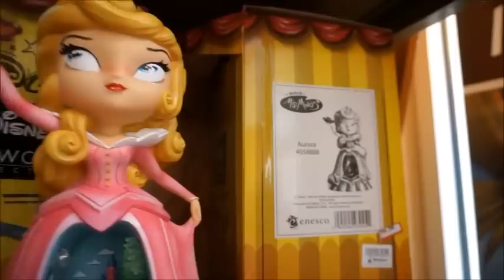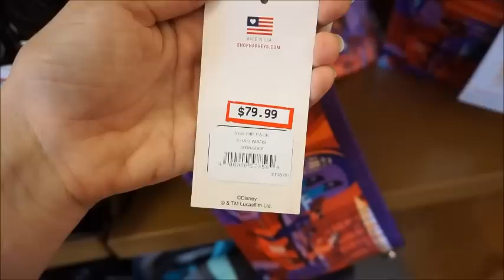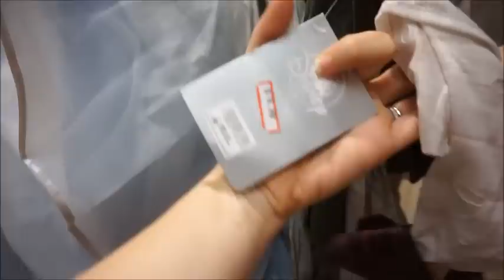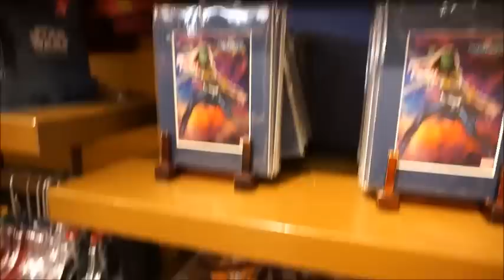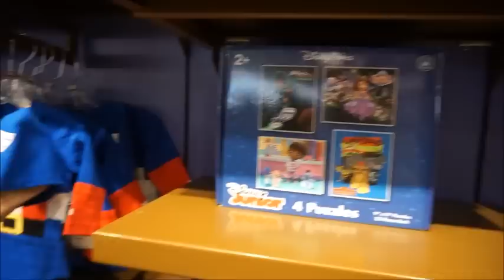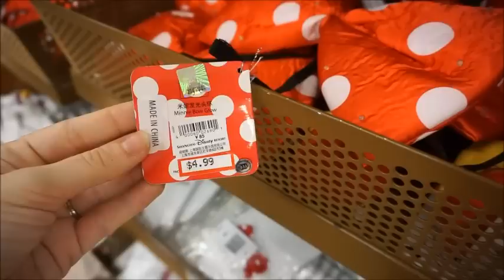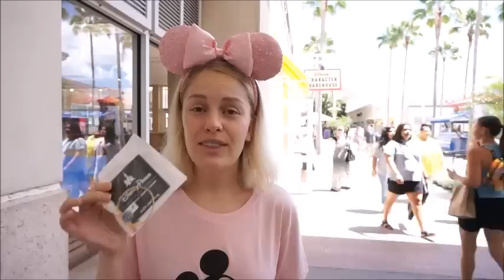Vlog: A Look Inside Disney's Character Warehouse - August 2018!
Hey guys! As always I came away with some pretty amazing deals, so if you'd like to see what I grabbed be sure you come back here on Wednesday so you can check that video out as well! :)

2) Please leave your Alex and Ani collection (what you currently have or what you'd like to have) in the comment box below!
3) The giveaway will run until Wednesday, September 12, 2018 at 11:59 EST.
4) I will use a random number generator to choose a winner. I will leave a comment to you on your comment to this video letting you know if you won.
5) I will send you a PM to get your address, if I don't get a PM back within the week (Wednesday, September 19, 2018) I will choose another winner.